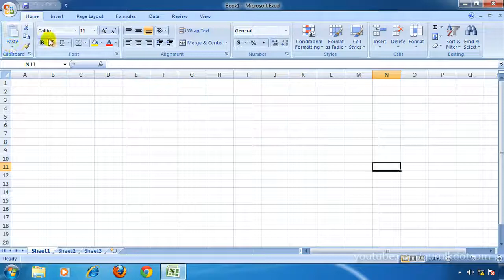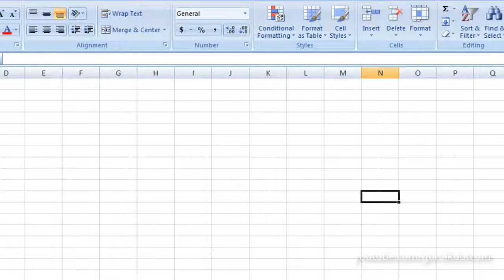Ribbon Interface Element in Excel (Sinhala / සිංහල)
Learn Microsoft Excel 2007 in Sinhala.